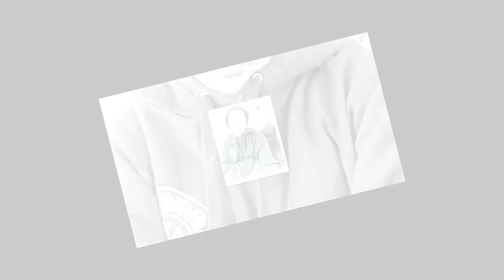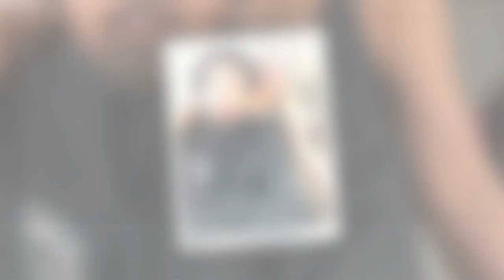Kim Kardashian helps daughter North transform into ex Kanye West